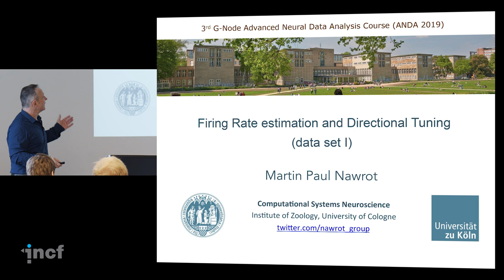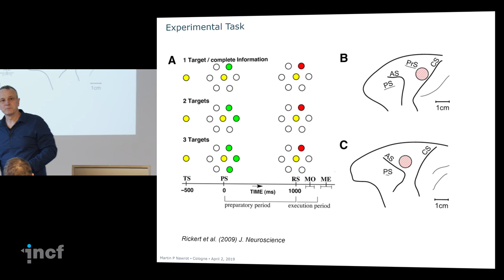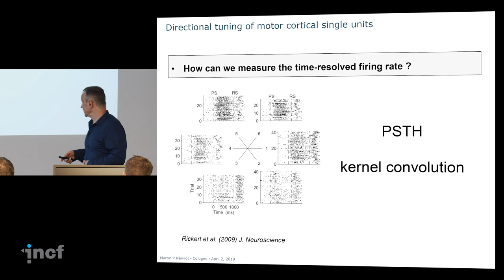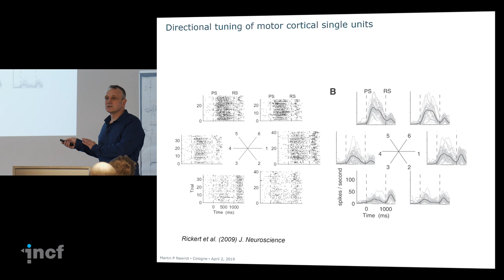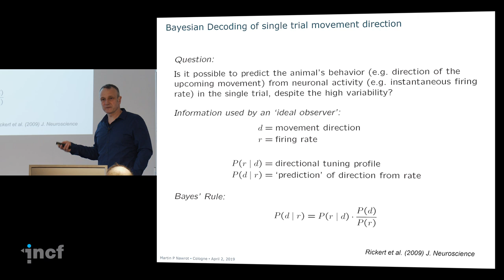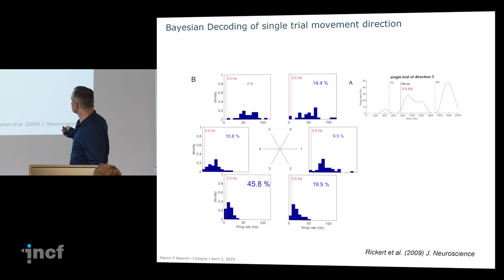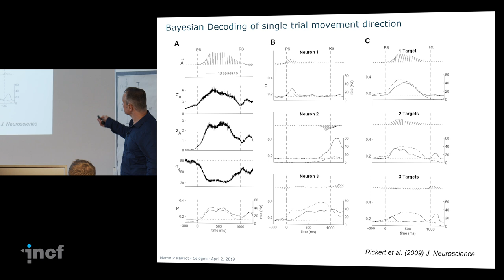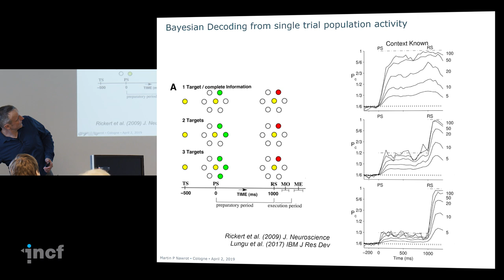Firing rate estimation and directional tuning data set. Martin Nawrot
ANDA 2019 - Advanced Neural Data Analysis Course